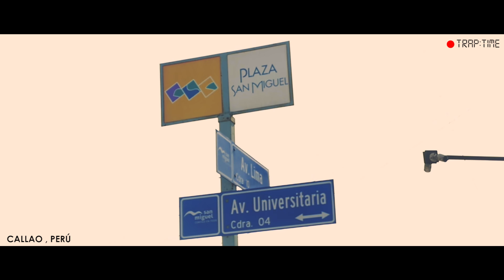LIL GZ - 1995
HARD GZ ME DEBE PASTA, SEGUIRÉ SACANDO CANCIONES EN EL CANAL HASTA QUE ME DEVUELVA LO INVERTIDO EN EL RAP, PERO TRANQUILOS ALGÚN DÍA PAGARÁ SU DEUDA Y VOLVERÁ.
Video grabado en Callao (Perú) por RARE
Grabación, mezcla y masterización en LaineRec por Eness.
Respeto para los causa Edson, Chesco y su familia.